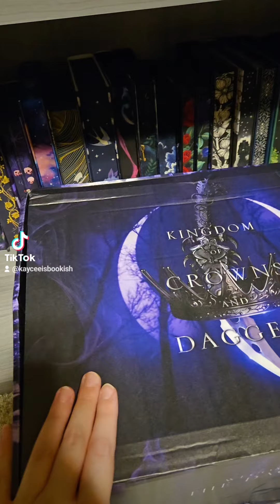Dark Knight Publishing Unboxing